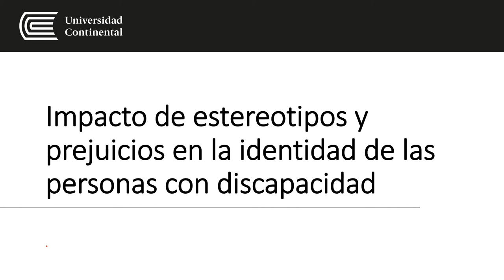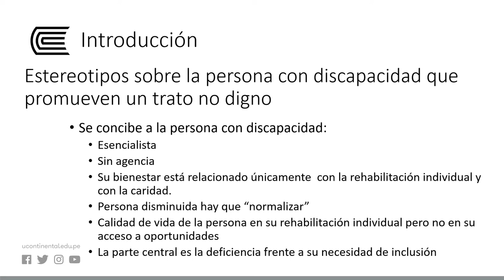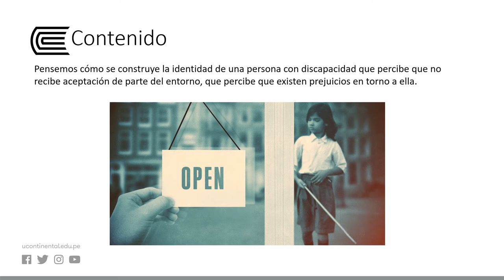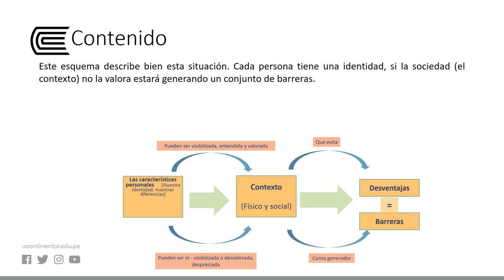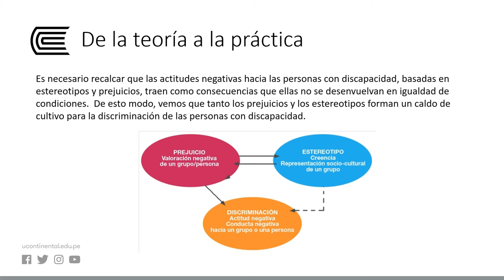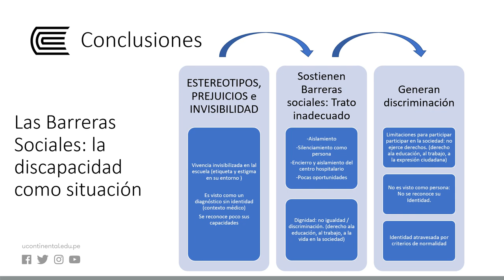Impacto de estereotipos y prejuicios en la identidad de las personas con discapacidad